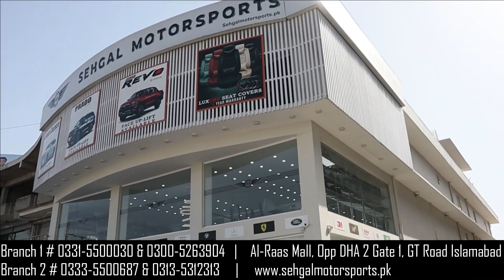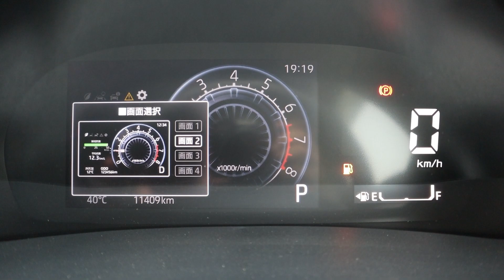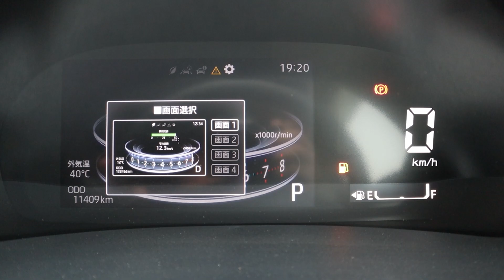Toyota Raize Turbo 2020. Detailed Review with Price by Sehgal Motorsports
This vehicle is available on Sehgal Motorsports Rawalpindi. We deal in all kinds of luxury cars heavy bikes and Japanese cars. If you want to purchase any imported car or heavy bike, and all kind of Car Accessories. You can contact Sehgal Motors on following address.

148/4-a Sehgal Plaza Murree road Saddar Rawalpindi Cantt.